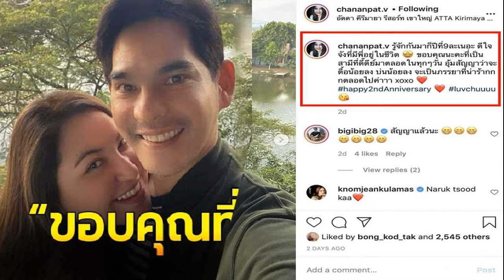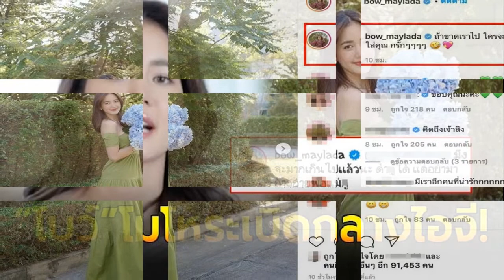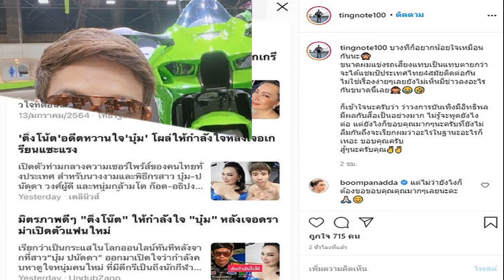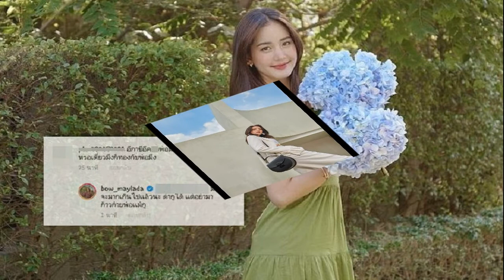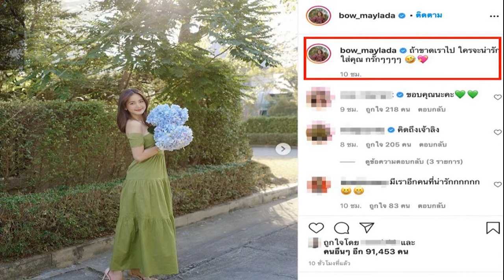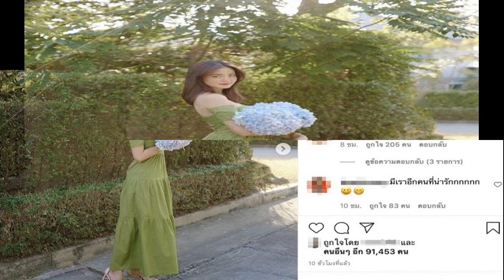หนิง ปณิตา ยืนยันอีกเสียง หนุ่ม กรรชัย อายุเพิ่มขึ้นยิ่งหล่อ หลังโพสต์รูปถ่ายแบบตอนอายุ18ปี